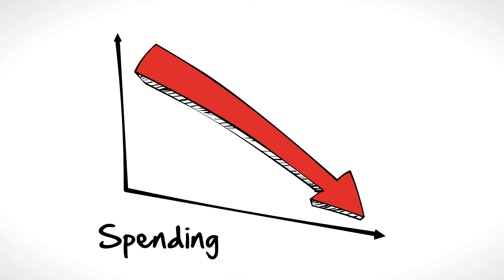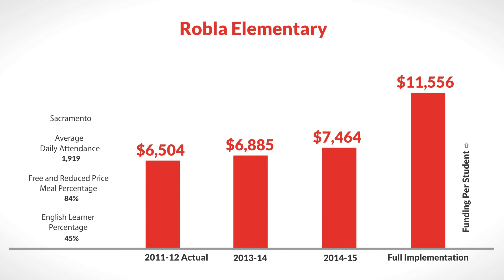LCFF for Robla Elementary